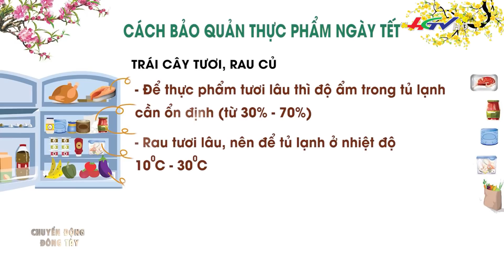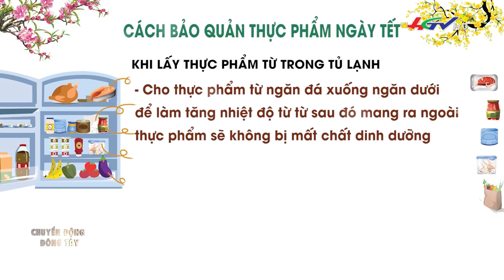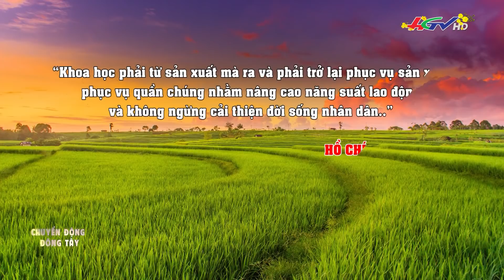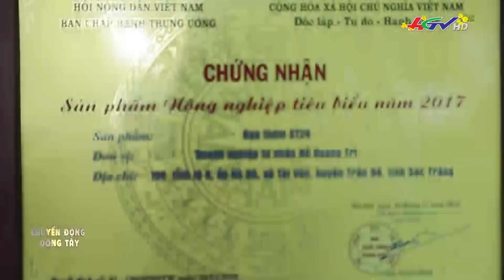Những nghề truyền thống ở Nam Bộ xưa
Những nghề truyền thống ở Nam Bộ xưa l CHUYỂN ĐỘNG ĐÔNG TÂY - 03/02/2022